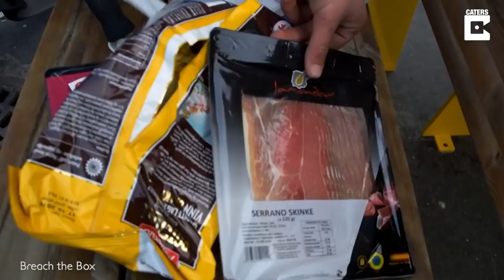Walking From Norway To Sweden With Nothing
ID: 1620903

MANDATORY ONSCREEN CREDIT - Breach The Box

Three mates walked from Norway to Sweden with only the bare necessities as they started their journey without any clothes.

Daniel Zonneveldt and pals Jacob and Ole decided to hitchhike 155 miles (250km) from Oslo to a Swedish lake called Jarnsjoen with no money and using only items they were donated.

Starting in a forest with literally no clothes on their back, the intrepid trio quickly made some makeshift underwear out of leaves.

Having found their way to major roads for a spot of hitchhiking, the group finally reached their destination in just four days.